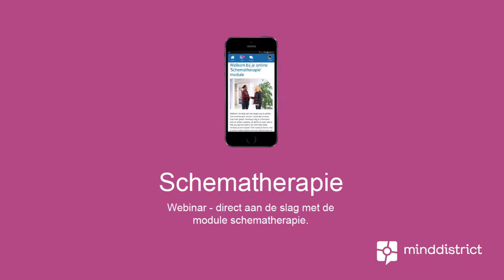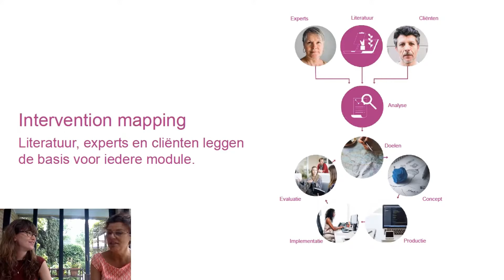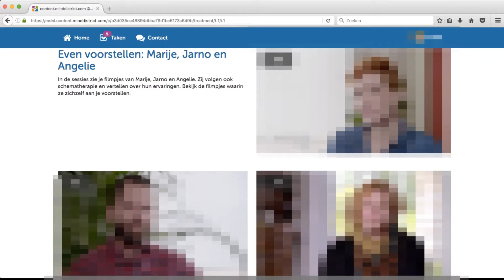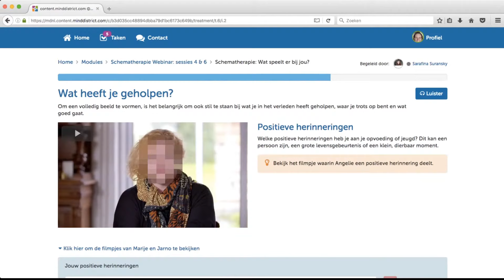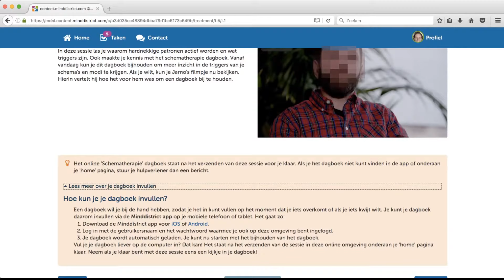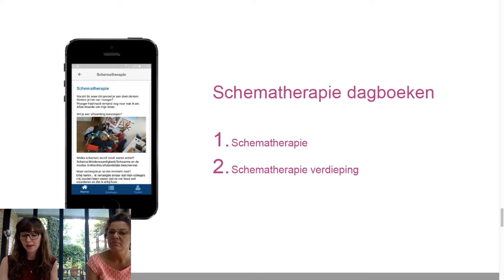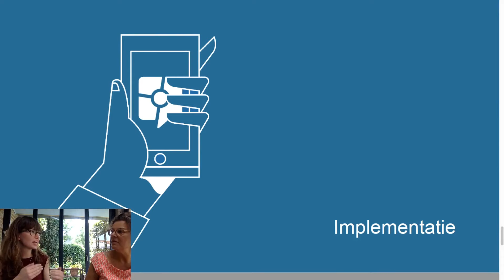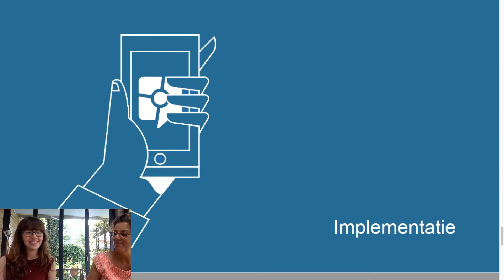Webinar - Schematherapie ondersteunen met het Minddistrict platform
Sarafina van Minddistrict en Marion van GGZ NHN vertellen over  een nieuwe module voor schematherapie. Ze vertellen hoe deze ontwikkeld is, welke doelen de cliënt ermee kan bereiken en hoe hij effectief in gebruik genomen kan worden.